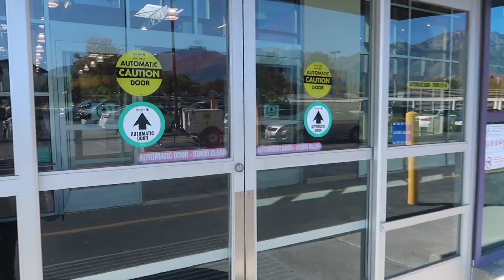HALLOWEEN HAUL | DOLLAR TREE Family VLOG!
Time to get into the Halloween Spirt at the Benns' house! Off to a Dollar Tree HAUL to get some new little halloween decor for the house. They had a ton of great decorations for halloween this year! We LOVE y'all!